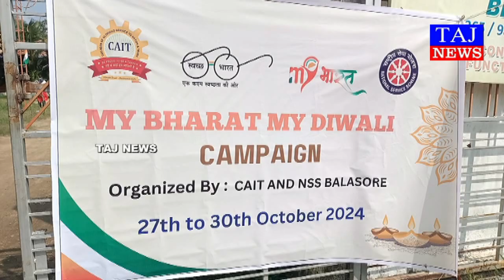ବାଲେଶ୍ୱରରେ ଅନୁଷ୍ଠିତ ହେଲା ମାଇଁ ଭାରତ ମାଇଁ ଦିୱାଲୀ କାର୍ଯ୍ୟକ୍ରମ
ଭାରତ ସରକାରଙ୍କ ଯୁବ ଓ କ୍ରୀଡା ବିଭାଗ ଆନୁକୂଲ୍ୟରେ ଜାତୀୟ ସେବା ଯୋଜନା (ଏନଏସଏସ) ପକ୍ଷରୁ ମାଇ ଭାରତ ମାଇ ଦିୱାଲୀ କାର୍ଯ୍ୟକ୍ରମ ବାଲେଶ୍ୱର ସହରର ଆୟୁଷ୍ମାନ ମଣ୍ଡପରେ ଅନୁଷ୍ଠିତ ହୋଇଯାଇଛି । ନେହୁରୁ ଯୁବା କେନ୍ଦ୍ର, ଅଖିଳ ଭାରତୀୟ ବ୍ୟବସାୟୀ ମହାସଂଘ (ସିଏଆଇଟି) ଓ ଏନଏସଏସର ମିଳିତ ସହଯୋଗରେ ଆୟୋଜିତ ଏହି କାର୍ଯ୍ୟକ୍ରମରେ ବାଲେଶ୍ୱରର ହେଲଦି ଲାଇଫ ଯୋଗ ମହାବିଦ୍ୟାଳୟ, ନୀଳମଣୀ ମହାବିଦ୍ୟାଳୟ, ନୀଳକଣ୍ଠେଶ୍ୱର କଲେଜ, ବିଟ୍‌ସ କଲେଜ ଓ ବାଲେଶ୍ୱର ଇଞ୍ଜିନିୟରିଂ କଲେଜ ପ୍ରଭୃତି ଶିକ୍ଷାନୁଷ୍ଠାନର ଏନଏସଏସ ସ୍ୱେଚ୍ଛାସେବୀମାନେ ଅଂଶଗ୍ରହଣ କରିଥିଲେ । ବାଲେଶ୍ୱର ସଦର ବିଧାୟକ ମାନସ କୁମାର ଦତ ଏଥିରେ ମୁଖ୍ୟଅତିଥି ଭାବେ ଯୋଗଦେଇ କାର୍ଯ୍ୟକ୍ରମକୁ ଉଦଘାଟନ ସହିତ ମାଇ ଭାରତ ମାଇ ଦିୱାଲୀ ଭଳି କାର୍ଯ୍ୟକ୍ରମ ଆୟୋଜନ ପାଇଁ ପ୍ରଧାନମନ୍ତ୍ରୀଙ୍କ ଯୁଗାନ୍ତକାରୀ ଆହ୍ୱାନ ଯୁବସମାଜକୁ ସେବାମନସ୍କ ହେବାକୁ ଅନୁପ୍ରାଣିତ କରିବ ବୋଲି କହିଥିଲେ । ତେବେ ଚଳିତ ବର୍ଷ ଦୀପାବଳୀ ପାଳନ ଅବସରରେ ଦେଶୀୟ ବା ସ୍ଥାନୀୟ ସାମଗ୍ରୀ ବ୍ୟବହାର ପାଇଁ ବିଧାୟକ ଶ୍ରୀ ଦତ୍ତ ସମସ୍ତଙ୍କୁ ଆହ୍ୱାନ ଦେଇଥିଲେ । ବାଲେଶ୍ୱର ପୌରାଧ୍ୟକ୍ଷା ସବିତା ସାହୁ, ସିଏଆଇଟିର ବାଲେଶ୍ୱର ଶାଖା ସଭାପତି ଭଗବାନ ଗୁପ୍ତା, ଦୈନିକ ଖବରକାଗଜ ଧ୍ୱନୀ ପ୍ରତିଧ୍ୱନୀର ମୁଖ୍ୟ ସୃଷ୍ଟିଧର ପରିଡା ପ୍ରମୁଖ ସମ୍ମାନୀତ ଅତିଥିଭାବେ ଯୋଗଦେଇ ସମାଜରେ ସେବାମୂଳକ କାର୍ଯ୍ୟ ମାଧ୍ୟମରେ ଦୀପାବଳୀ ପାଳନ ପାଇଁ ଉଦ୍ୟମ ଏକ ସ୍ୱାଗତଯୋଗ୍ୟ ପଦକ୍ଷେପ ବୋଲି ମତପ୍ରକାଶ କରିଥିଲେ । ହେଲଦୀଲାଇଫ ଯୋଗ ମହାବିଦ୍ୟାଳୟର ମୁଖ୍ୟ ଡାକ୍ତର ଚିତରଞ୍ଜନ ସାହୁ ଏଥିରେ ପୌରହିତ୍ୱ କରିବା ସହିତ କାର୍ଯ୍ୟକ୍ରମର ଆଭିମୁଖ୍ୟ ସମ୍ପର୍କରେ ସୂଚନା ଦେଇଥିଲେ । ଏନଏସଏସର ଆଂଚଳିକ ନିର୍ଦ୍ଦେଶିକା ସରିତା ପଟେଲଙ୍କ ନିର୍ଦ୍ଦେଶ କ୍ରମେ ୫ଟି ମହାବିଦ୍ୟାଳୟର ୩ଶହ ଉର୍ଦ୍ଧ୍ୱ ଛାତ୍ରଛାତ୍ରୀ ବାଲେଶ୍ୱର ସହରର ବିଭିନ୍ନ ସ୍ଥାନରେ ସ୍ୱଚ୍ଛ ଭାରତ ଅଭିଯାନ ଚଳାଇ ଜନସାଧାରଣଙ୍କୁ ସଚେତନ କରିବେ ବୋଲି ଡାକ୍ତର ସାହୁ କହିଥିଲେ । ବିଭିନ୍ନ ମହାବିଦ୍ୟାଳୟର ଏନଏସଏସ ପ୍ରୋଗ୍ରାମ ଅଫିସରଙ୍କ ସମେତ ନେହୁରୁ ଯୁବା କେନ୍ଦ୍ରର ସ୍ୱେଚ୍ଛାସେବୀମାନେ ଏଥିରେ ଉପସ୍ଥିତ ରହି କାର୍ଯ୍ୟକ୍ରମକୁ ସଫଳ ପାଇଁ ପ୍ରୟାସ କରିଥିଲେ ।